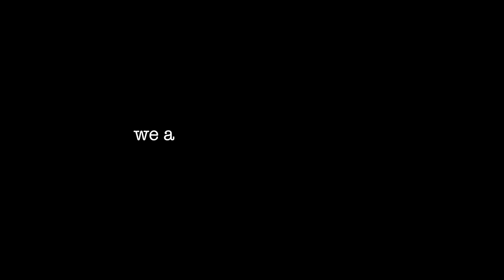I'M LEAVING PRANK ON BOYFRIEND! | naturalneiicey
► PERISCOPE: naturalneiicey

🎥 CAMERA + EDITING ↓
C a m e r a : Canon 80d
L e n s : 50mm f/1.8 STMlens